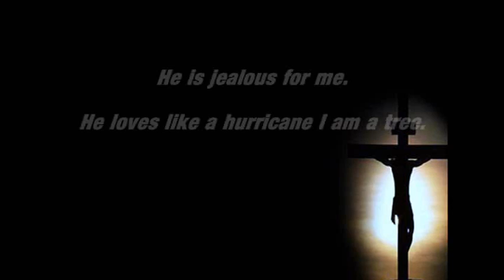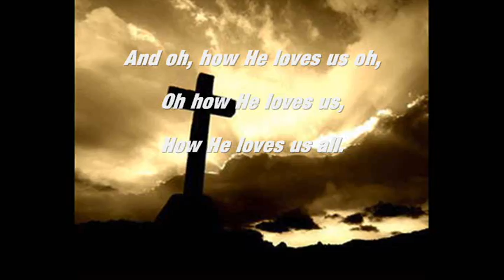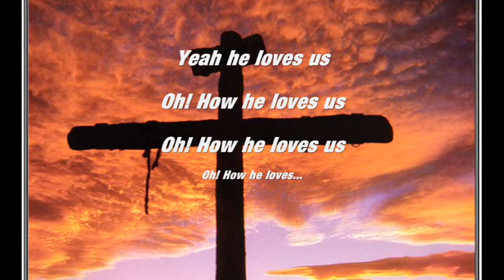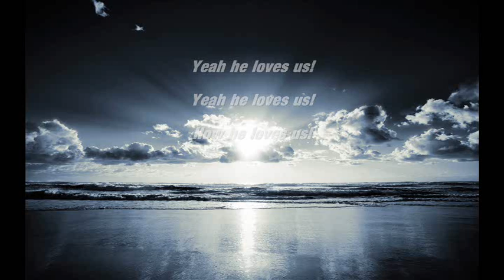How He Loves - David Crowder Band (Lyrics + Pictures)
David Crowder - How he Loves w/ Lyrics

This song touched my heart and I wonder if It will do the same for you. Now I'm a christian and I'm spreading the word of God around the world and if your a different religion i do not care. That is your personal choice. But in my opinion God is real! and hope you will see the same some day.

Leave a comment about another song you want me to make a lyric video for.